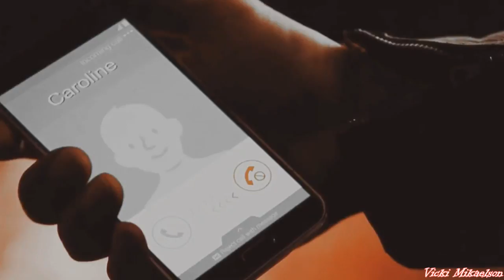► Stefan & Caroline & Klaus _ Москва - Нева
Song : И. Дубцова - Москва - Нева
Program : Sony Vegas 12
Actors : Joseph Morgan & Paul Wesley & Candise King